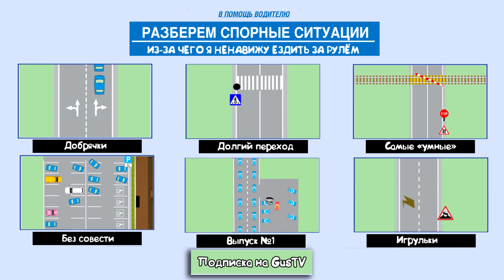ТОП 5 ситуаций на дорогах, из-за которых я ненавижу ездить за рулём (Выпуск #2)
И снова я расскажу Вам о ситуациях, из-за которых я ненавижу ездить за рулём. На этот раз мы поговорим о зебре, правилах дорожного движения и правилах хорошего тона, хамах, парковки и многом другом.